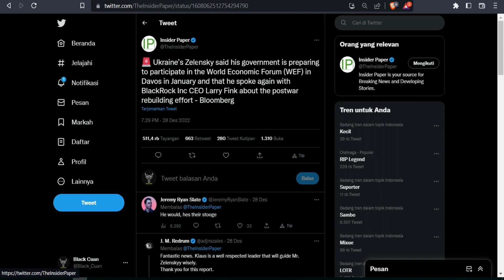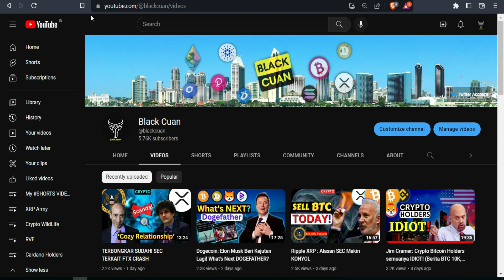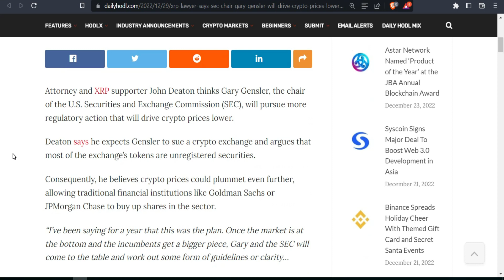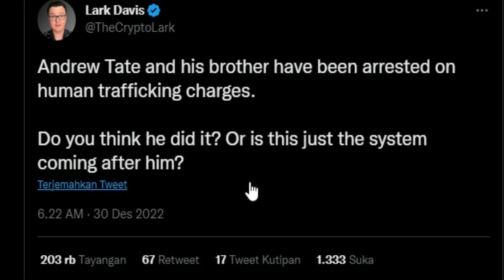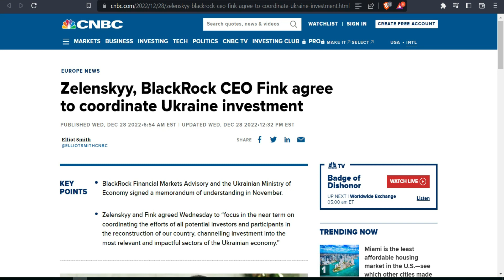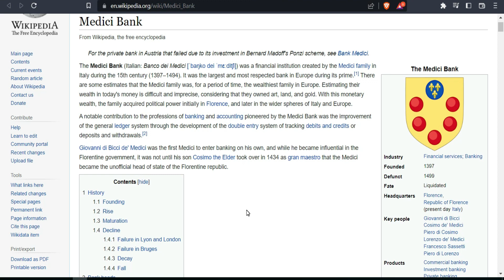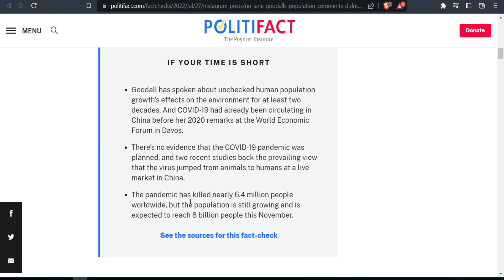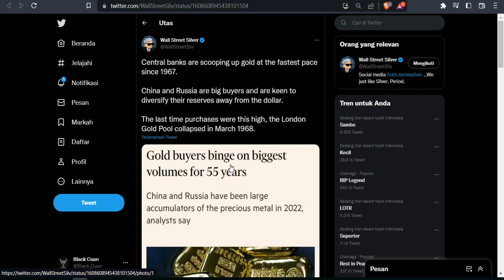Ripple XRP : Kejadian Mengerikan Sudah Dimulai (Brothers TATE Kena Duluan!?)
Update kali ini adalah tentang Ripple XRP : Kejadian Mengerikan Sudah Dimulai (Brothers TATE Kena Duluan!?)